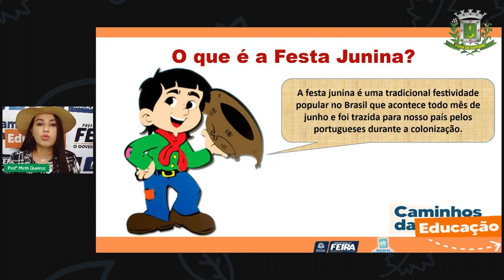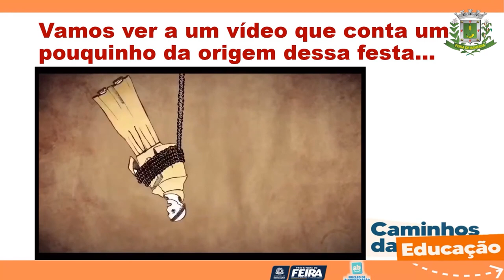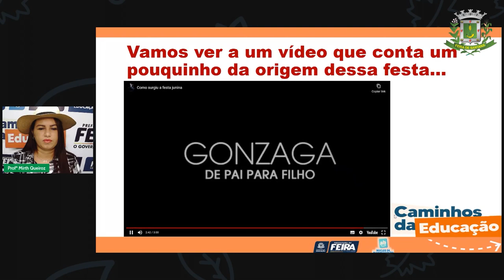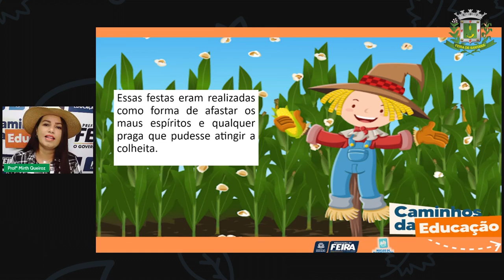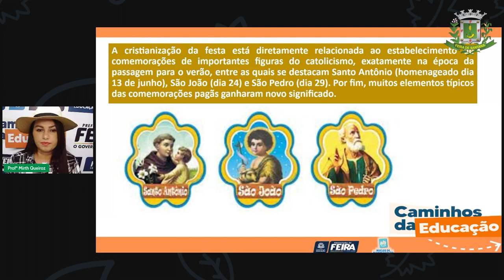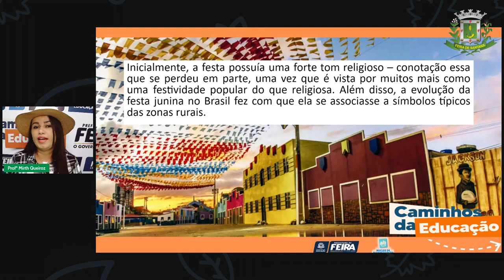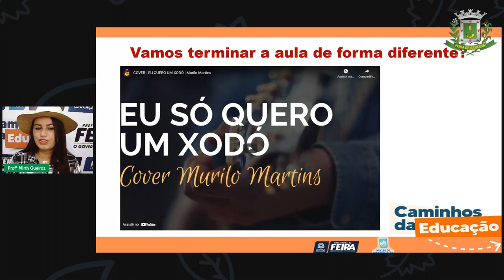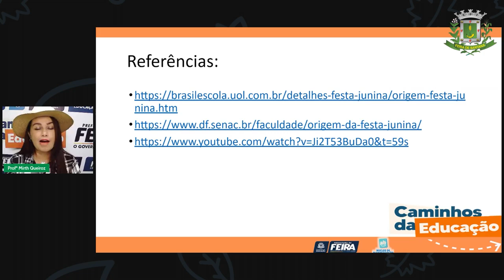Aula 77 4ºANO Profª Mirth Queiroz Linguagens Origem das festas juninas